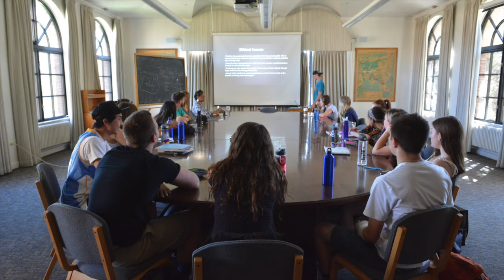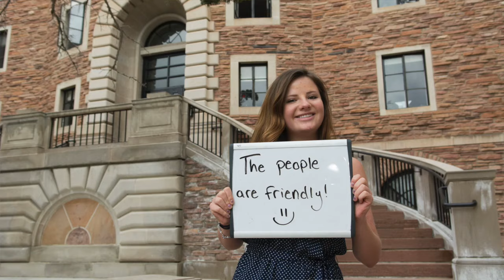Farrand Hall - Voices